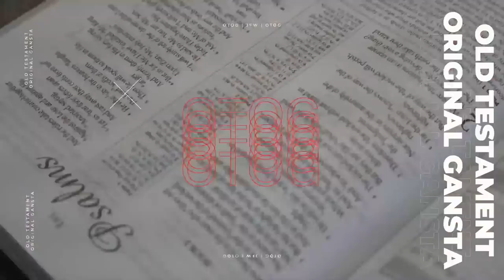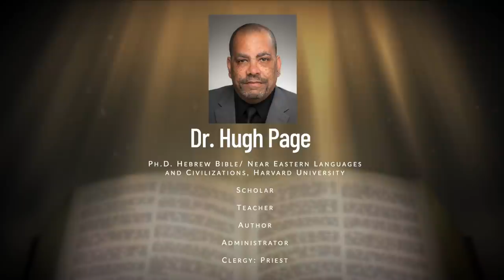OTOG: Season 1 Episode 2 "How to Approach the Old Testament"